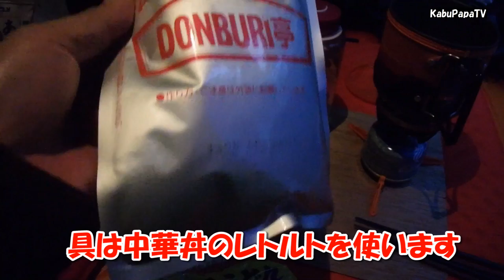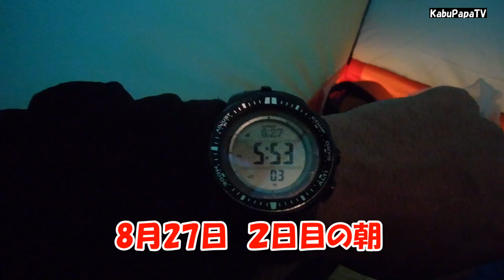【上高地キャンプ2016夏】2/2 横尾でテン泊そして河童橋へ戻る 撤退登山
2016年8月26～27日に上高地をトレッキングし横尾野営場でキャンプを楽しみました。結果的に。。。

その2では横尾でのキャンプの様子と、翌朝の雨中の撤収、河童橋までの帰路の様子です。

当初の予定では涸沢１泊、北穂高岳往復。
横尾過ぎたころから足のつけ根の痛みと吐き気で、横尾で沈殿。
まあそれはそれで楽しかったです。

最近使い始めたジェットボイルミニモ。今回もその実力を遺憾なく発揮してくれました。つっても湯沸かしだけですが。
燃費がよすぎて純正の燃料が減りません。。

久しぶりに張ったダンロップテントＶＳ３０
設営より撤収が早い。。いつものことでした

（1日目）
05:41 上高地BT
06:09 河童橋
06:19 小梨平
06:55 明神館
07:06 嘉門次小屋
08:15 徳沢
08:40 新村橋
09:38 横尾
10:00 横尾発
12:00 横尾戻りテント設営
（2日目）
07:00 横尾発
11:00 上高地BT着
11:30 沢渡